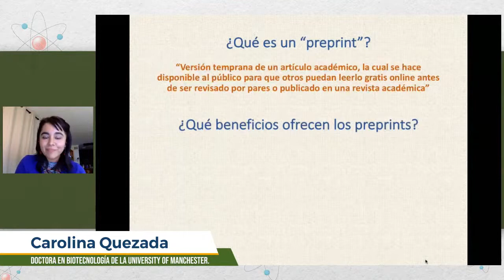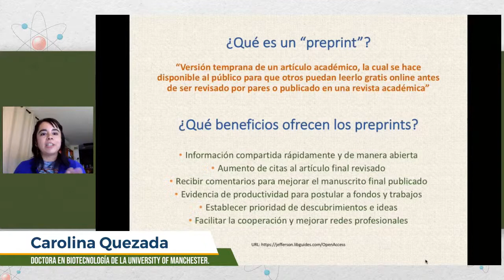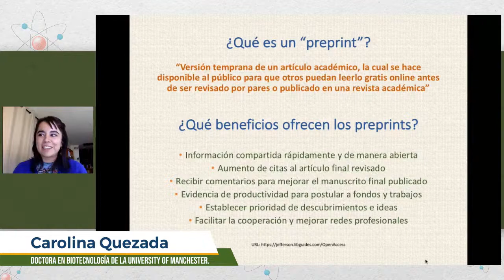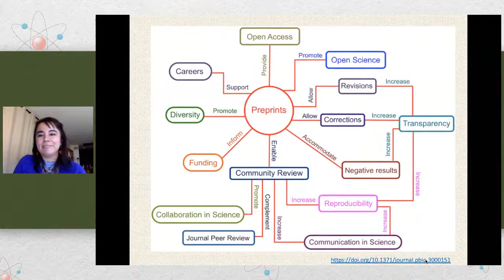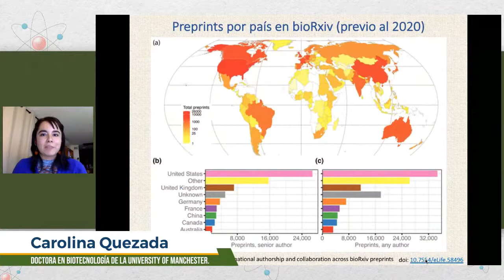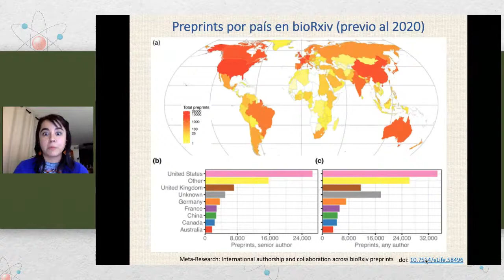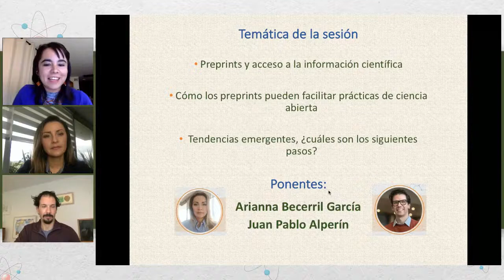Preprints como herramienta de ciencia abierta - Descubriendo la ciencia abierta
Los preprints han supuesto una revolución en la comunicación de estudios científicos en los ámbitos de biología y medicina. Su éxito genera una oportunidad inmejorable para usarlos como herramienta para impulsar la ciencia abierta y transparente. En esta sesión tipo panel discutiremos sobre cómo encajan los preprints en el proceso de publicación, su papel en la compartición de datos, el open access, e iniciativas para incrementar la reproducibilidad de estudios científicos.